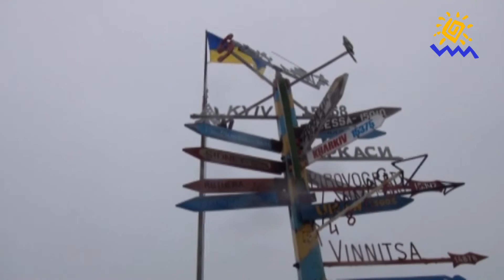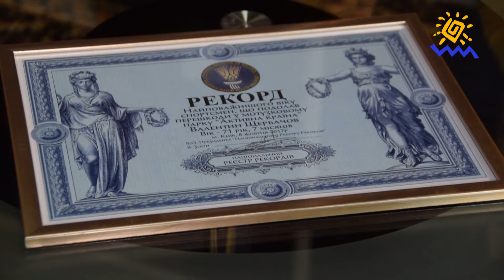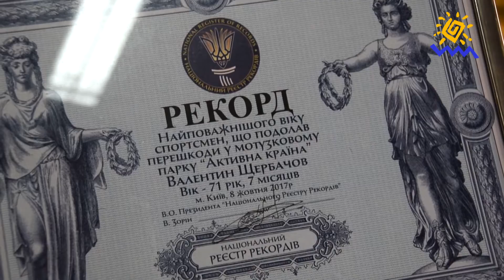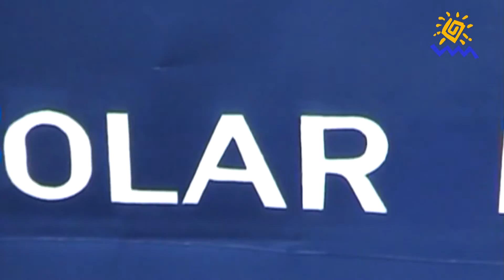Власний рекорд 01.12.2018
Відмінний мотиватор незвичайних досягнень –
Національний Реєстр Рекордів України.
46-та Гімалайська експедиція -
"Власний рекорд" Валентина Щербачова!
На черзі подорож до Антарктиди?
Будьте з нами і «З нами Ви це зможете!»

Мы рядом!